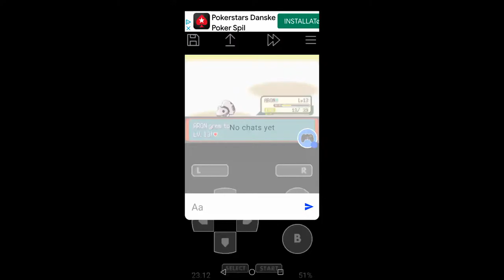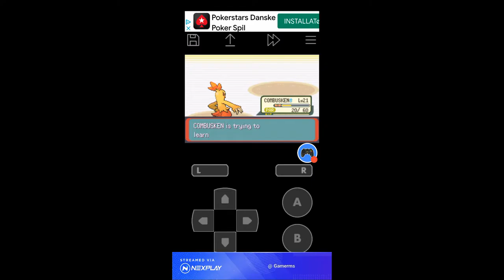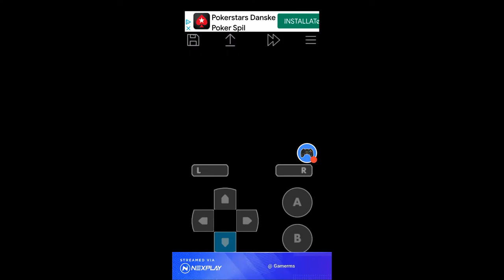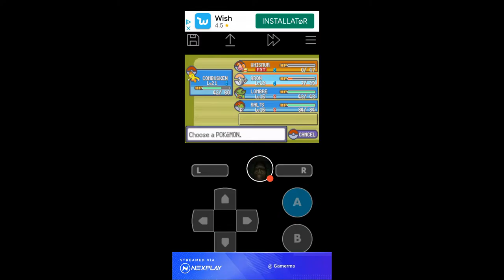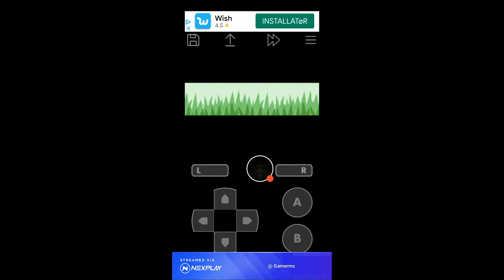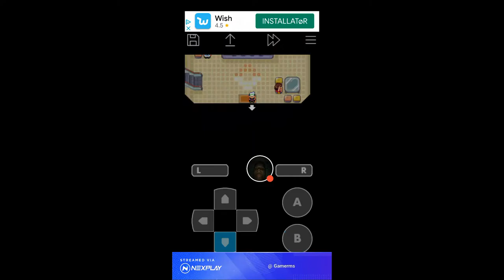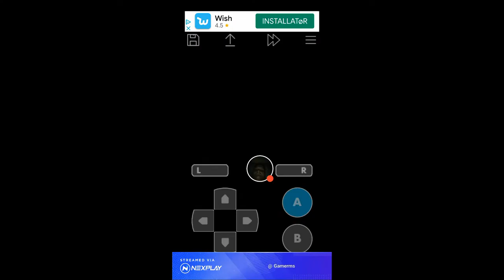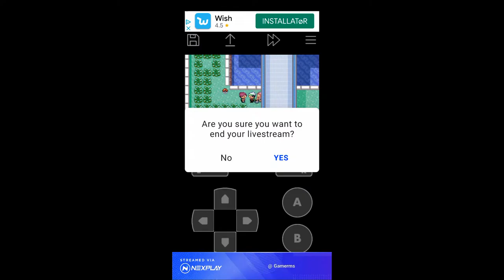Let's play: pokemon emerald #3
Watch me play John GBA Lite on Nexplay!
Stream now!